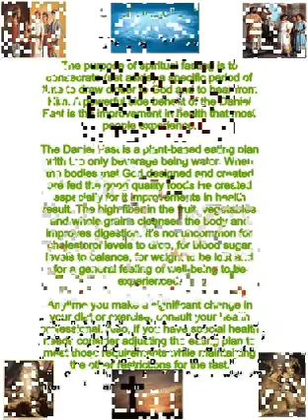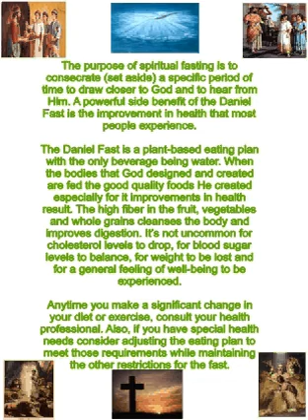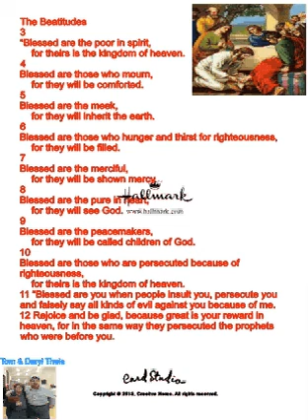Daniel Fast With Jim Nabors 1 8 2014